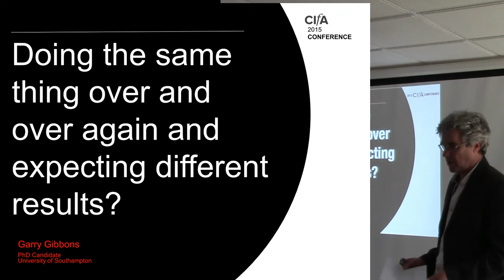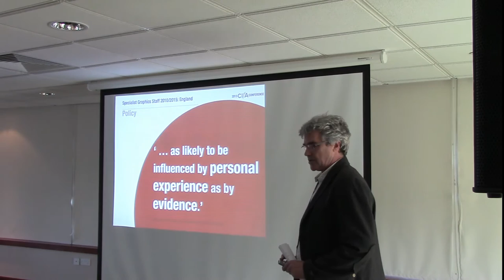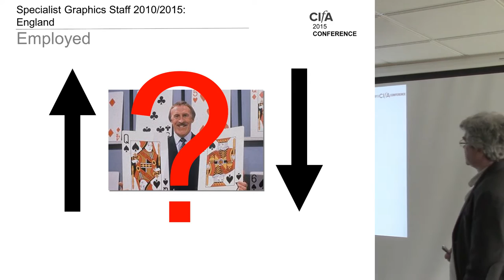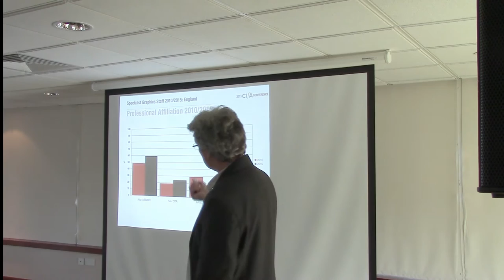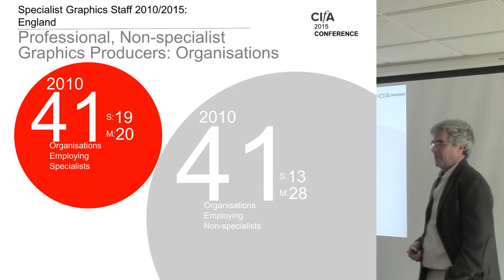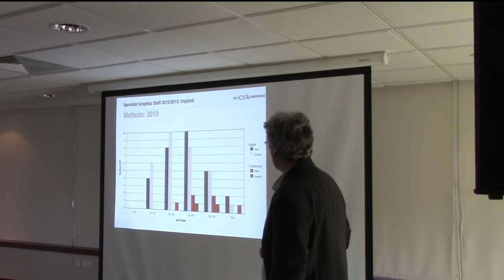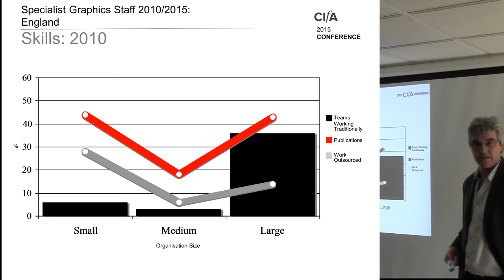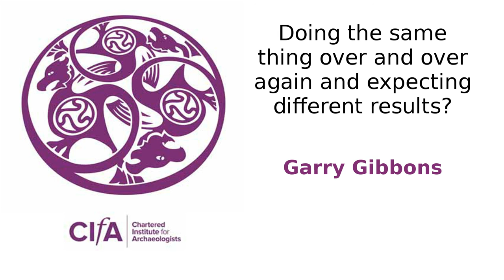Doing the same thing over and over again and expecting different results?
Garry Gibbons, PhD Candidate, University of Southampton

This paper sets out to provide a context to the current conditions in which graphics practitioners work post-2008 and how specialist graphics skills embedded in the proposed examples of collaborative best practice  as called for in this session’s  abstract  might best be identified and evaluated.

Much has changed over the past 20 years or so, not least the concept of ‘archaeologist’ from one simply defining itself in-the-field to a recognition that archaeology is a process comprising an array of specialist activities. Historically, the AAI&S served to set standards within the graphics community, however, the notion of specialist graphics practitioners across the sector largely emerged from a programme of work undertaken to map roles within archaeology in order to ring-fence broad areas of specialist activity and codify the skill-sets required to undertake them. The resulting National Occupational Standards were explicitly designed to collate and measure the skills and competencies necessary to fulfil the role of any given specialist.  Since when, such training on offer to specialist graphics practitioners was largely intended to address the acquisition and maintenance of digital-based skills.

While technology seemingly pulls us ever forward, is there evidence the specialist graphics arena is also maintaining and building on its traditional skill-sets, or is entry-level training and subsequent upskilling of staff simply meeting narrow technological demands?  This paper draws on data collected from a detailed survey of eighty specialist graphics practitioners and nineteen senior graphics staff.